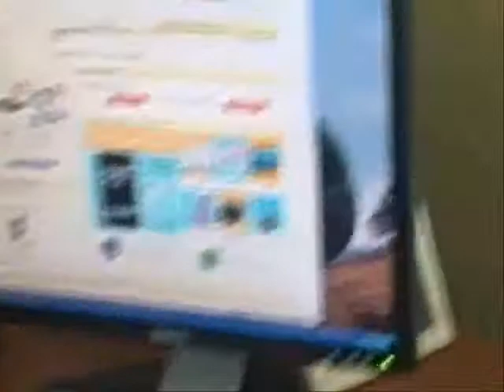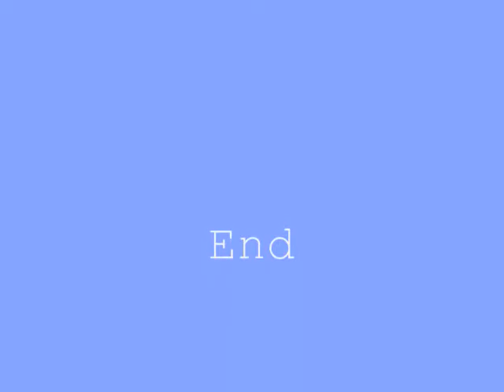Spy about the House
The original "8 Deaths for a Burger" This has a slightly different plot, but most of the characters are the same. It was filmed in 2008 or some year around then.